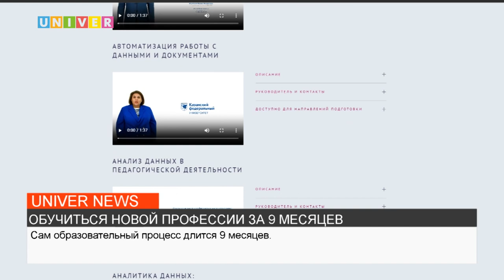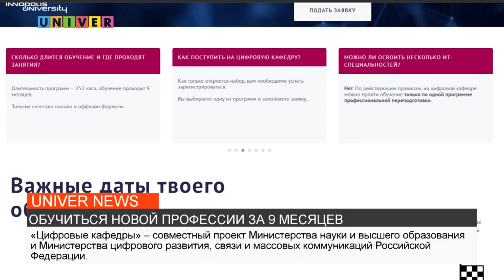ОБУЧИТЬСЯ НОВОЙ ПРОФЕССИИ ЗА 9 МЕСЯЦЕВ